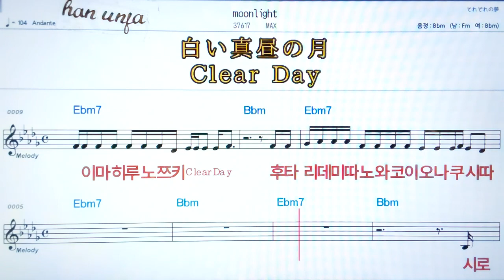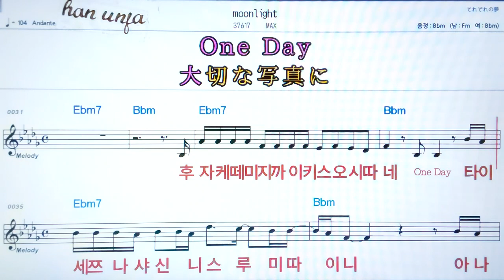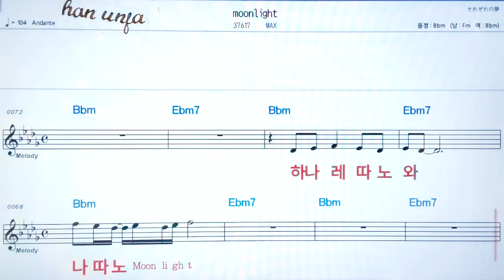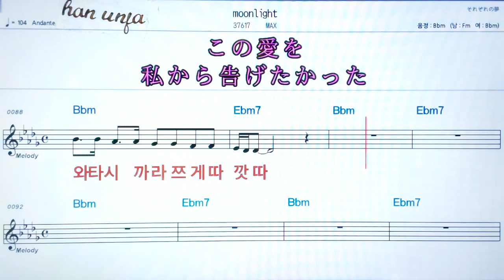💖Moon light/MAX 👍日本어 한글 동시 표시, 코드,악보, 가사 ,Karaoke*카라오케 반주